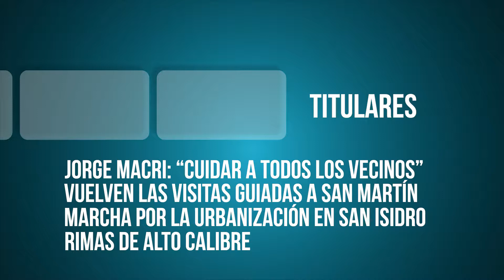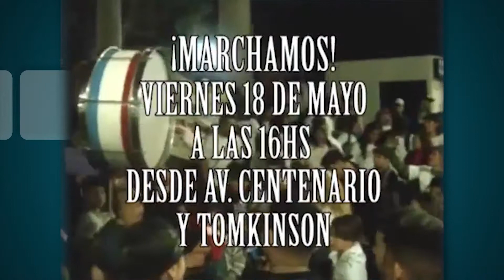TVC 4 NOTICIAS 17 05 2018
Jorge Macri: "Cuidar a todos los vecinos" / Vuelven las visitas guiadas a San Martín / Marcha por la urbanización en San Isidro / Rimas de alto calibre.